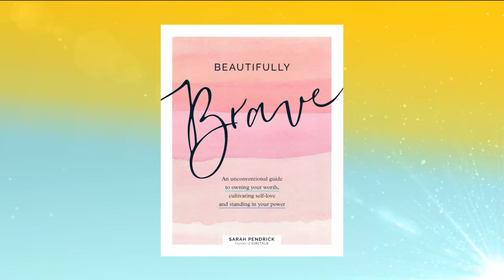The science behind happiness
Sarah Pendrick, founder of GirlTalk Network and author of the book “Beautifully Brave”, sat down with Jessica Noll to share a few practices and tips to implement to boost your mood.